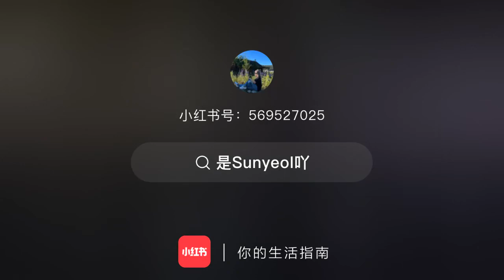thànhnghị chengyi thanhnghi fancam iqiyi #2511